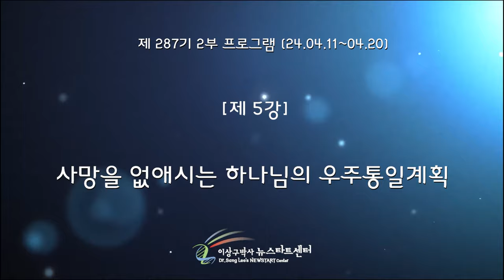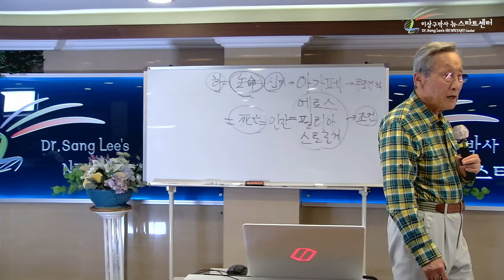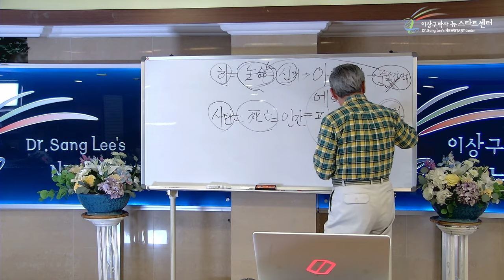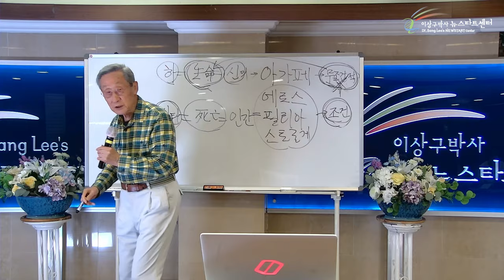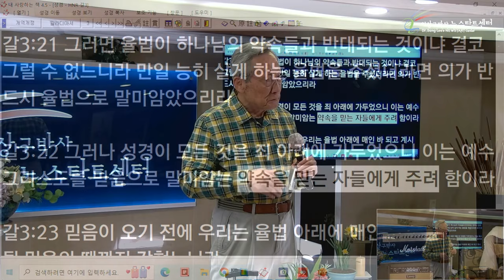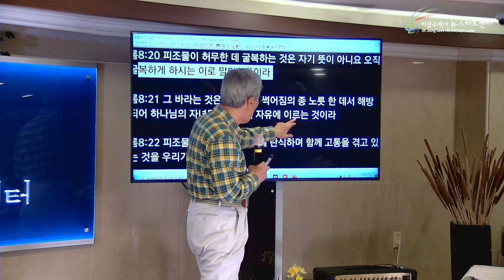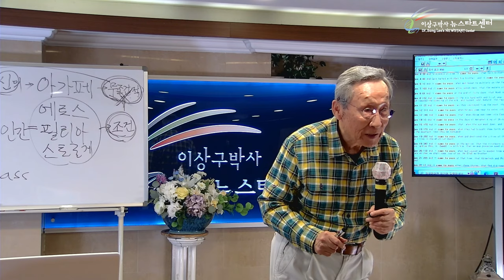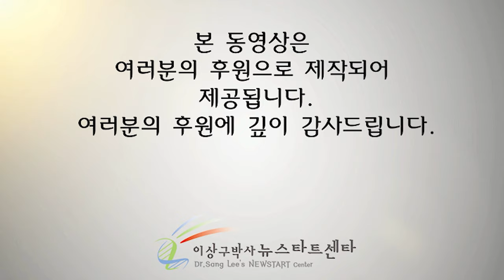[뉴스타트 성경강의] 사망을 없애시는 하나님의 우주통일계획